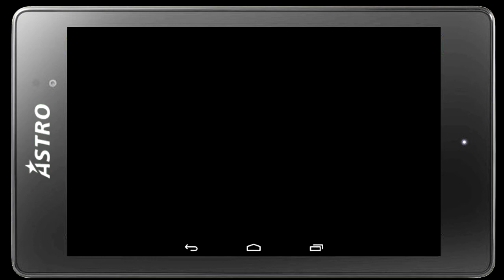18 MOST HUMOROUS PRESENTER ON AIR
Zimbabwe Radio Awards Winners 2016